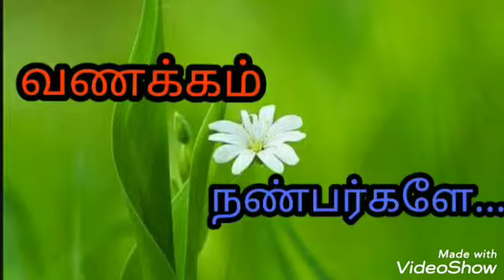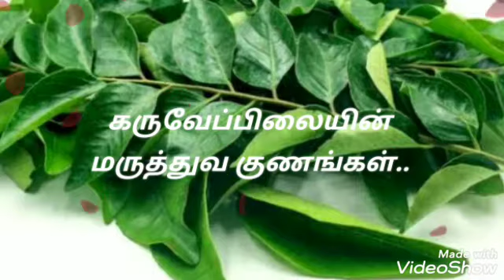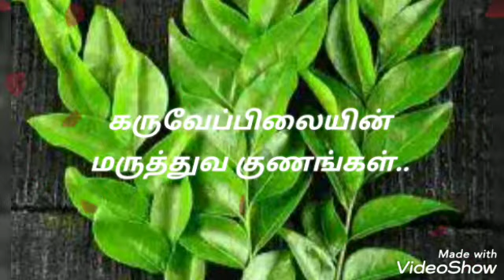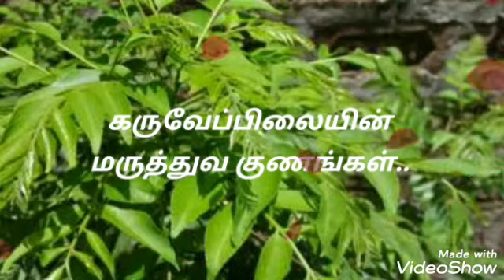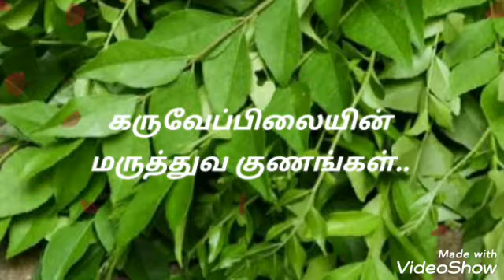கறிவேப்பிலையின் மருத்துவ குணங்கள்|கறிவேப்பிலை பயன்கள்|karuveppilai benefits in tamil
கறிவேப்பிலையின் மருத்துவ குணங்கள்
கறிவேப்பிலை பயன்கள்
karuveppilai benefits in tamil